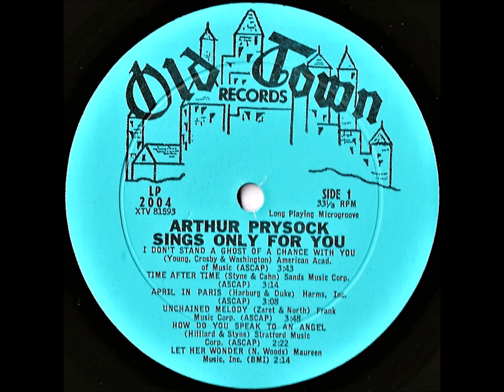Arthur Prysock- Let Her Wonder